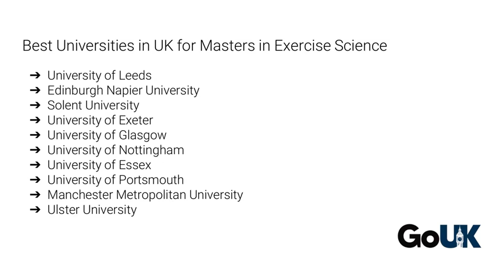MSc Exercise Science in UK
Description: Study of the bodily movements that contribute to human fitness, holistic wellness and longevity with an Masters in Exercise Science in UK.